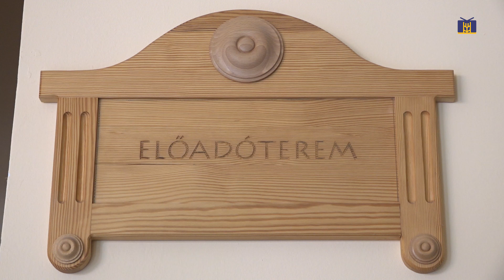A kortárs irodalom remekműveiből áll össze az új tematika / Budakalász MA / 2023.09.12.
Elindították az őszi szemesztert a Concordia olvasókör tagjai.